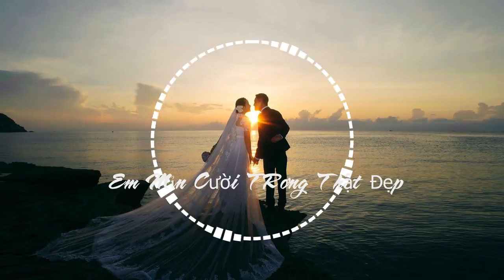Em Mỉm Cười Trông Thật Đẹp | TRỊNH ĐÌNH QUANG OFFICAL